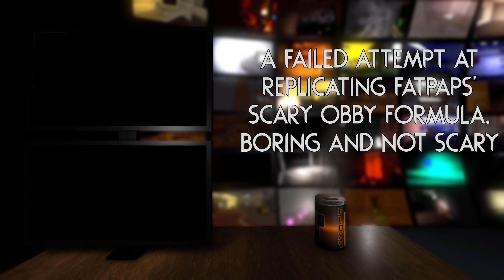Escape Mr Crazy's Mansion! [Hard - Walkthrough] | ROBLOX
Full walkthrough of Escape Mr Crazy's Mansion! on Roblox.
Another one of these so called "scary obbies" that aren't really that scare but whatever.

┗ ► Play Escape Mr Crazy's Mansion! 🎮

┗ ► TIME STAMPS 🕑
0:00 Mansion
0:36 Mr Crazy
1:05 Acid
1:55 Spider web chase
2:30 Lava
3:10 Ghosty furniture
3:40 Glass jumps
4:20 Red and green light
5:12 Keys
6:10 Way out
6:45 Escape
7:22 Outro